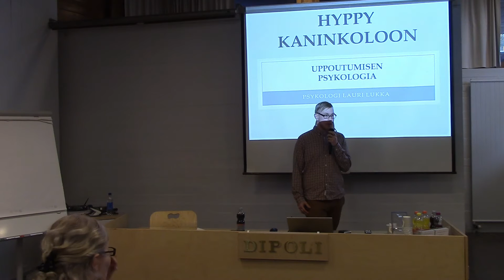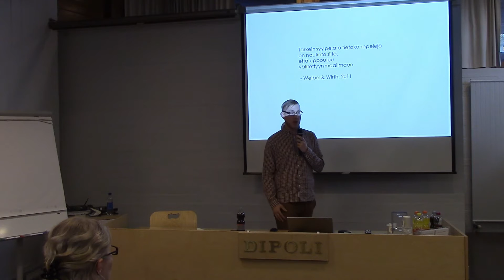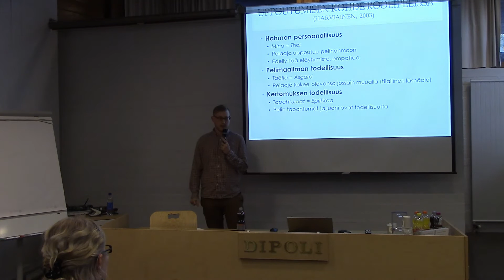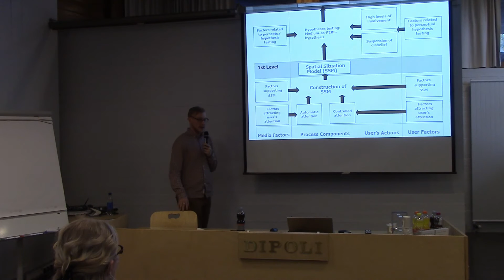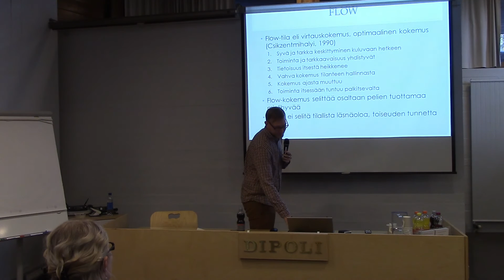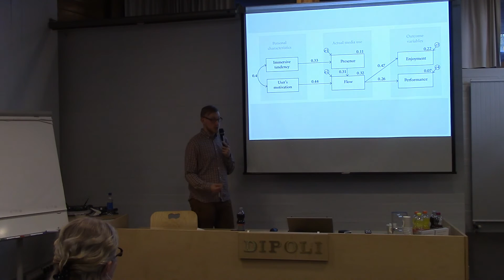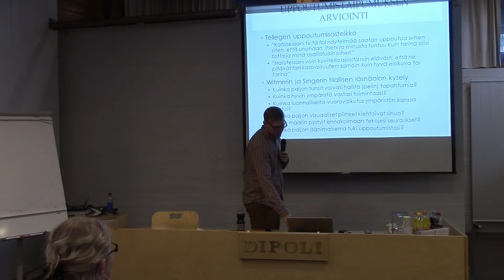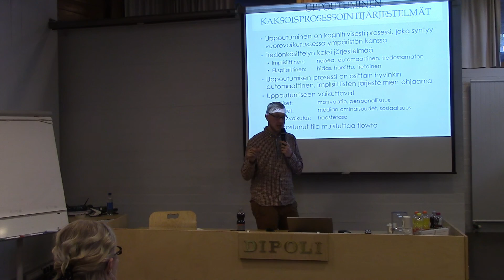Ropecon 2015: Lauri Lukka: Uppoutumisen psykologia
Tapahtuma: Ropecon 2015
Paikka: Dipolin Klondyke, Espoo, Suomi
Päivä: 16. toukokuuta, 2015
Aihe: Uppoutumisen psykologia
Puhuja: Lauri Lukka
Videotuotanto: Rami
Kamera: Taino
Linkit:

Kuvaus:

Useimmat meistä ovat kokeneet uppoutumisen tunteen joko lukiessaan, pelatessaan tai elokuvissa: mediatuotetta ei enää katsella ulko- vaan sisäpuolelta – kuin olisit siellä. Tällä luennolla tutkitaan uppotumista digitaalisiin peleihin ja roolipeleihin psykologisena ilmiönä.

Tämä esitys taltioitiin Ropeconissa, Euroopan suurimmassa epäkaupallisessa roolipelitapahtumassa joka järjestettiin 22. kertaa kesällä 2015 Dipolissa, Espoon Otaniemessä. Ropecon vetää vuosittain yli 3700 kävijää viikonlopuksi pelaamaan roolipelejä, keräilykorttipelejä, miniatyyripelejä ja lautapelejä, larppaamaan, seuraamaan puheohjelmaa ja osallistumaan työpajoihin.